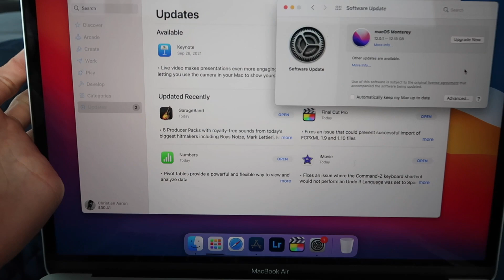It snowed in California + Christmas Gift Exchange | Vlogmas Day 5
It finally snowed in California, at The Grove that is. We also did our friends Christmas Gift Exchange.

IF YOU MADE IT THIS FAR COMMENT CHRISTIANSICONS TO BE THE ULTIMATE ICON